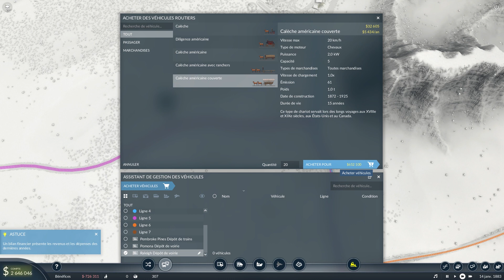Transport Fever 2 - 01 - On est de retour !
Si tu veux acheter ce jeu ou un autre, n'hésite pas à passer par ce lien, cela soutiens le groupe:

Bienvenue pour cette nouvelle vidéo avec comme objectif de juste s'amuser sur le jeu, comme d'hab quoi ! :)